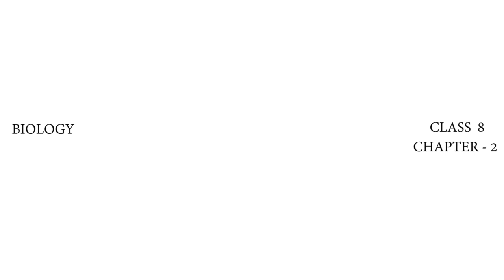കോശ ജാലങ്ങൾ | BIOLOGY | CLASS VIII | ADARSH G S